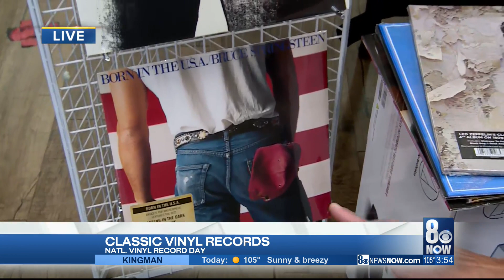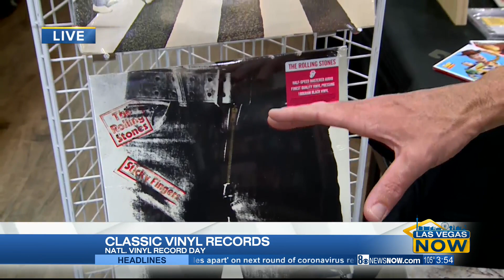Checking out iconic records at Zia Records